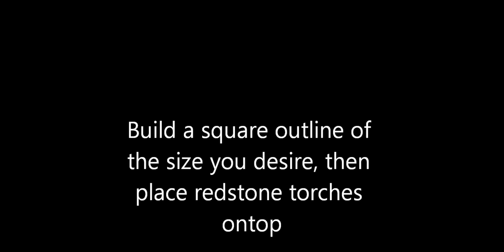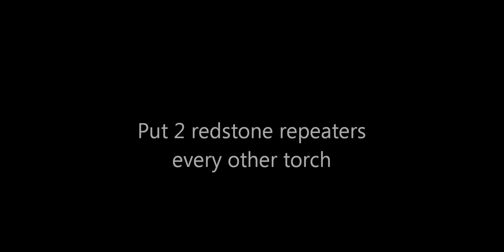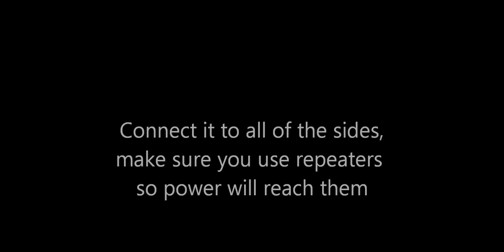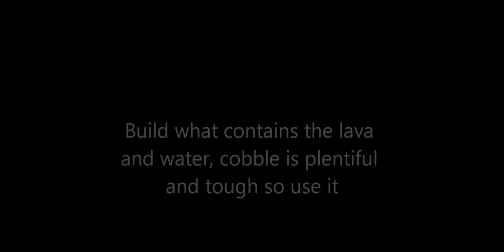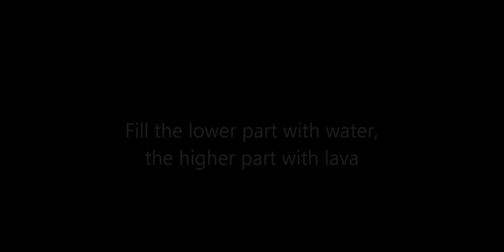Minecraft, Piston self-building house, with full tutorial.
This is the next generation of fully self building and repairing houses using the piston mod.

Its easily 20x faster then my previous video, it beats the speed of every single other machine ive seen to date.  Its also fully hidden underground out of view, and is quite simple to make once you watch this tutorial.

Here is the save file if anyone wants to see firsthand, you MUST HAVE PISTON MOD INSTALLED or it will not work...